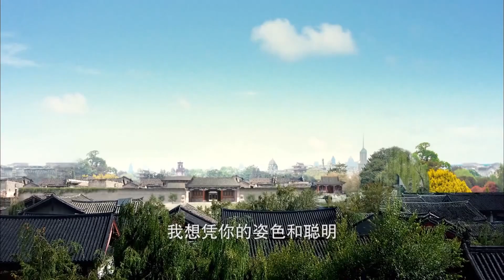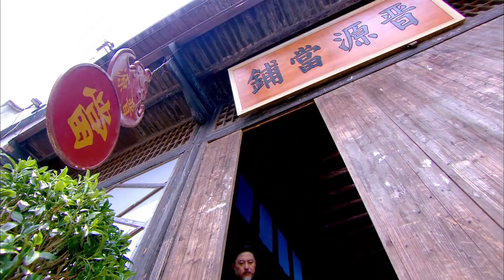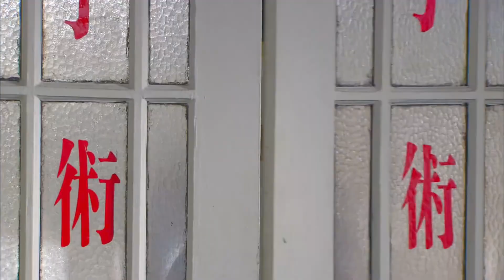【民国宅斗剧】民国第一格格46|清朝格格、乱世军阀、爱国商人大宅里上演惊世三角恋，明明是没落的皇族格格，却被纨绔军阀宠上天|《大唐荣耀》舒畅、《延禧攻略》吴谨言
主演：舒畅、陈键锋、乔振宇、李智楠、吴谨言、石筱群、谭凯等联合主演。
剧情简介：改编自瞬间倾城的小说《烟火阑珊》，主要讲述了一个清末的格格在经历家族落魄后，在坎坷的环境中逐渐成长为一个商场女强人的故事，该剧融合了家族对抗、复仇等因素。